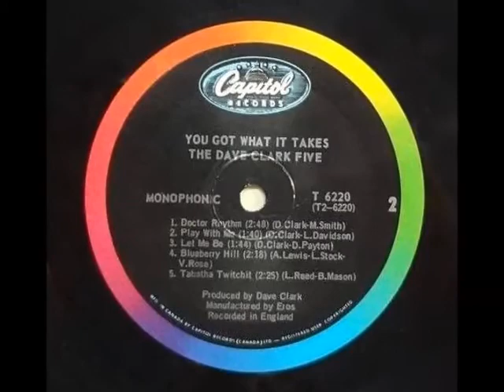The Dave Clark Five "Play With Me"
From the 1967 album "You Got What It Takes"